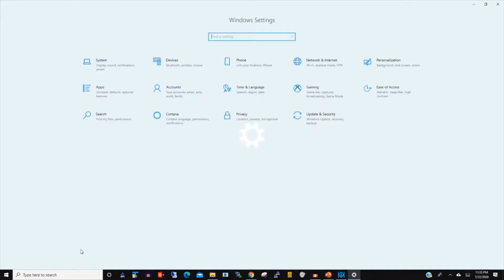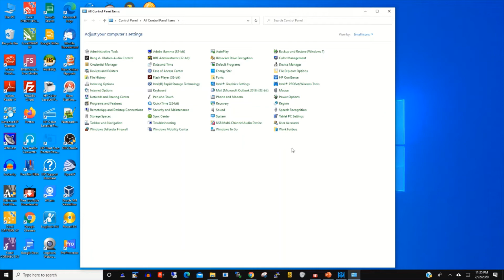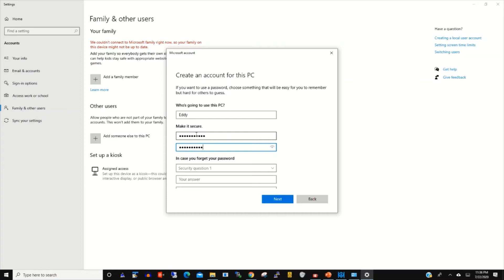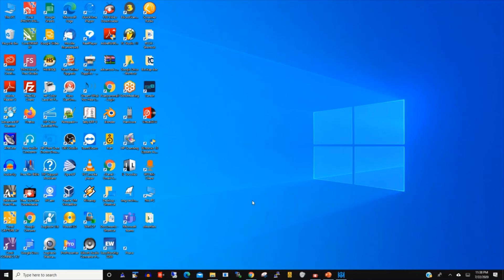How to create Multiple User Account in Window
This Video Show How to create Multiple User Account In window on local PC's.

0:00      Intro
0:12      Introduction
0:22      Create User Account In Windows 10
2:12      Create User Account Using Control Panel
4:52      Conclusion